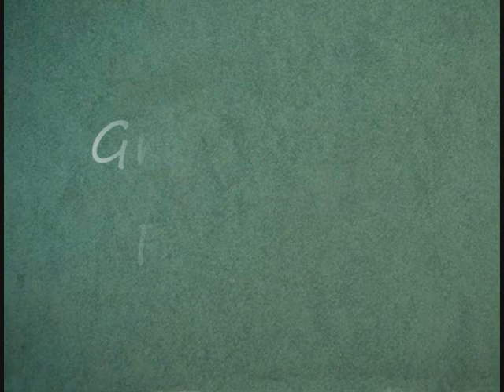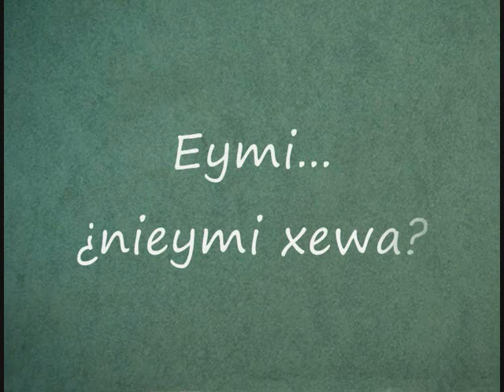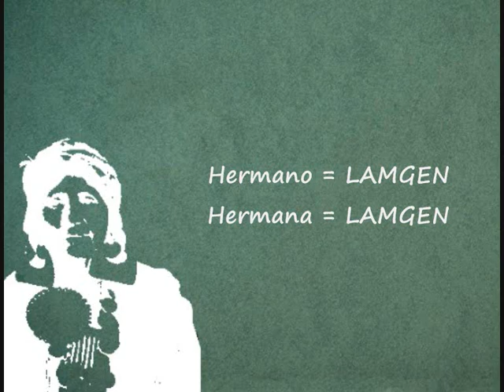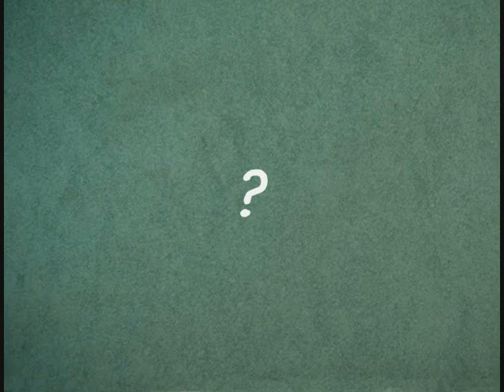Pentukuwvn: 9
Noveno video con los contenidos más básicos de una presentación personal en mapuzungun. En este video, el sonido de la J, y las diferencias en las palabras hermano/hermana.
La forma de indicar el género

Preguntas que aparecen en el video:

¿Kvmeleymi? - ¿estás bien?
¿Kvmeley tami caw? - ¿está bien tu padre?
¿Kvmeley tami ñuke? - ¿está bien tu madre?
¿Nieymi xewa? - ¿tienes perro?

 Los videos están relacionados uno con el otro, así que es mejor verlos en orden.
Agradezco a Fiestoforo por las imágenes